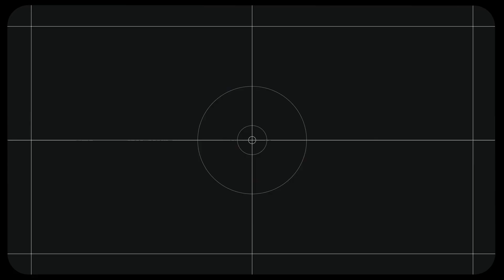Los MUÑEQUITOS mas visto por los dominicanos (PARTE 1)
Recordar es vivir, y para nadie es ajena esta frase cuando nos remontamos a esos años en los que con una concentración absoluta nos sentábamos frente al televisor a ver nuestros adorados muñequitos.

00:00 - MUÑEQUITOS mas visto por los dominicanos (PARTE 1)
00:45 - Super Agente Cobra
02:32 - Kissyfur
03:33 - Gomosito
04:21 - Los moto ratones de marte
05:30 - He-Man
07:10 - Candy Candy
08:33 - Voltron (Leones)
10:37 - Espartaco
11:55 - La ranita demetan
13:46 - Tom & Jerry

Sabemos que hay muchos otros mas por lo que queremos que dejen en los comentarios sus recomendaciones a incluir en la segunda parte de estos vídeos.

💗 ¿TE GUSTO EL VÍDEO? DEJA TUS COMENTARIOS!

Cooltura es una canal creado en República Dominicana donde pretendemos explotar todos los elementos de la cultura de nuestro país de una forma jocosa y divertida